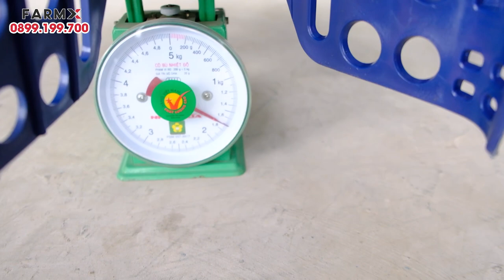Cánh Quạt Nhựa Nuôi Tôm | Paddle Wheel For Shrimp Farm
Cánh Quạt Nhựa Đúc Liền Nuôi Tôm | Paddle Wheel For Shrimp Farm
-Lõi nhựa _phi 34mm
-Bulong_ inox 304
Cánh được thiết kế 8 cánh đúc liền làm gia tăng hàm lượng oxy trong ao tôm.l
👉Giảm 1% khi đặt hàng trên website FARMX.VN